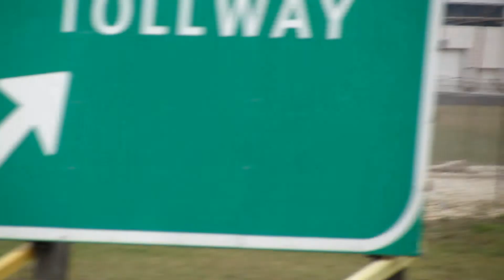7 BRAND-NEW Chicago Police Dept. 2013 Ford Explorers at O'Hare Int'l Airport [12.13.2012]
This video is dedicated to all the men and women of the Chicago Police Department who I admire and hope to join as soon as a testing date and application is put out.

So I got wind that there were more of these 2013 Explorers in the CPD's fleet and they're all currently assigned to the Chicago Police Department's O'Hare division because you gotta put the best foot forward for the world to see! Although I really wish these were assigned to downtown or to a district near me! Anyway, I went to the lot and I was in sheer ecstatsy surrounded by these awesome new police vehicles! There's actually only 6 Explorers clearly shown in the video, and you can catch a glimpse of the 7th, but an officer drove off on it just as I was about to film it, but I did photograph it beforehand.

The car numbers of the featured vehicles are 2536, 2537 (not shown clearly), 2538, 2539, 2540, 2541 (which I'd already filmed and featured again at the end of this video), & 2542. If you noticed some of the cars have a secondary number on the lightbar on the roof. That's an identifying number to identify the officer(s) in the vehicle to other officers and their radio callsigns.

I'm still waiting to catch one of these responding to a call with the LED's flashing, the siren blaring, and the engine roaring by. I'll put it up on here as soon as I do. Enjoy!

DO NOT USE WITHOUT WRITTEN PERMISSION

Recorded with a Canon PowerShot SX40HS on Thursday, November 13th, 2012.